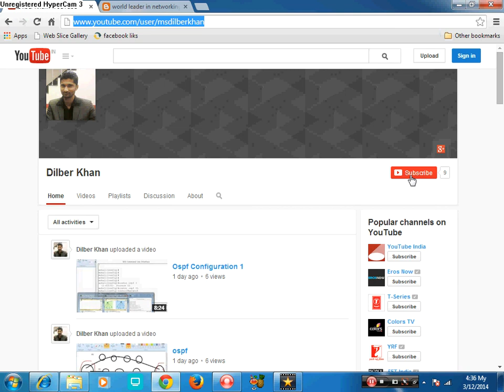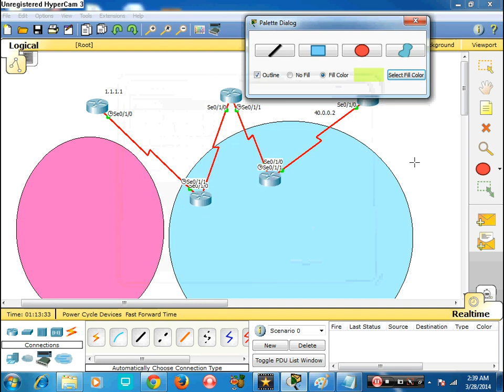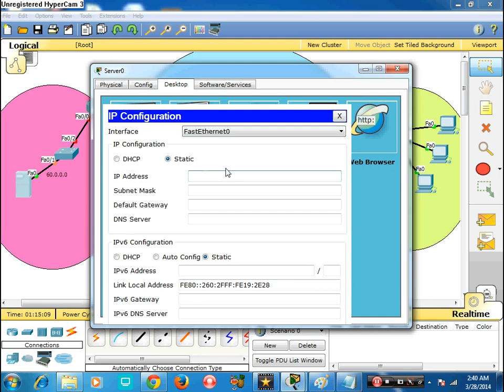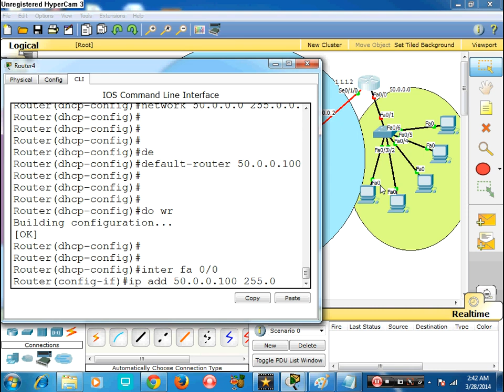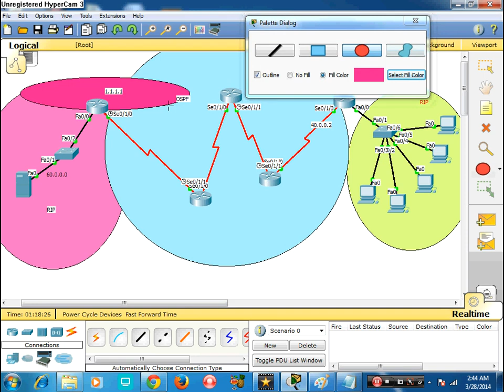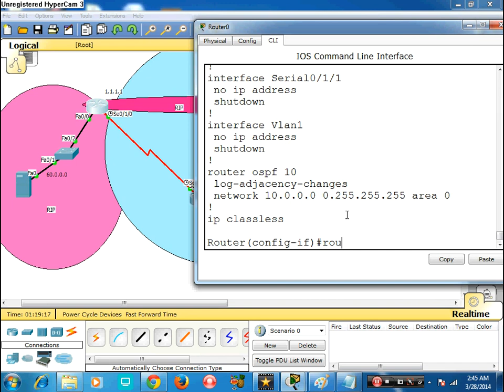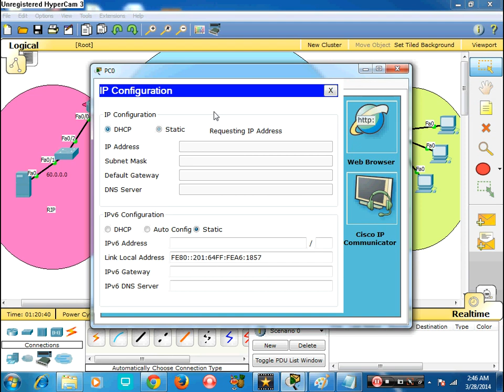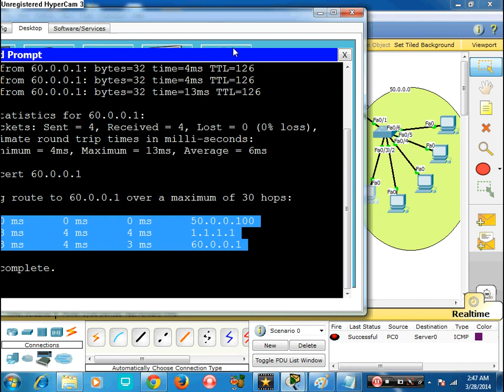VPN 3 (Virtual private network)